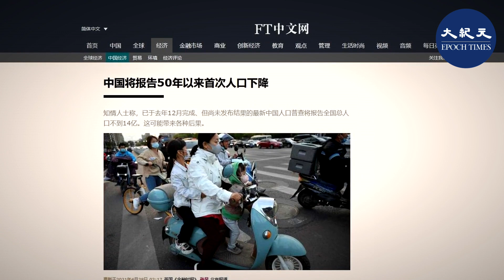(字幕）中國人口普查已於2020年12月份完成，但因總人口數下降至14億以下，數據「非常敏感」，需要政府各部門就數據解讀達成共識後才公布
請支持大紀元：
📍贊助大紀元：